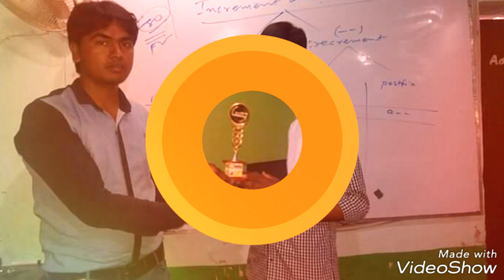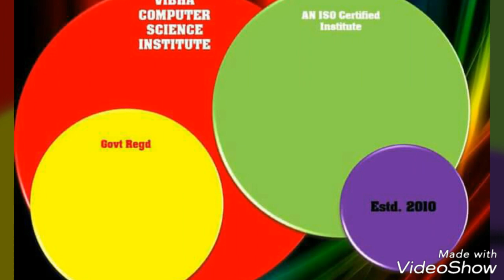VIBHA COMPUTER SCIENCE INSTITUTE | Saigal Kumar saigalsir saigalKumar saigal sir #9905103798